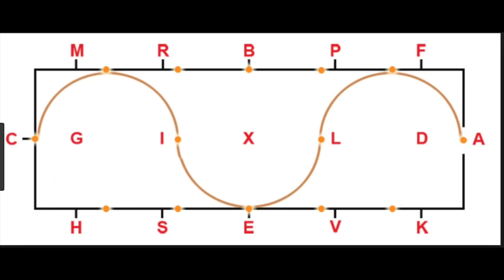Why is Straightness so Difficult?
Straightness is one of the most difficult things in dressage training. Every horse and every rider are crooked, so getting them both to be straight and symmetrical is an ongoing process.  As you train a dressage horse up the levels, they also must get straighter.